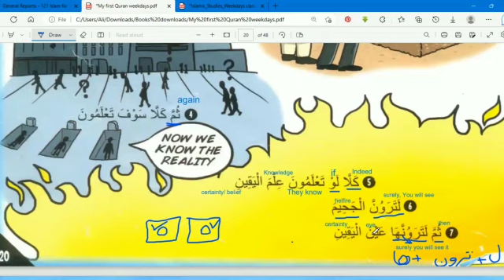3|"Surah Takathur: Verse4-8 Word by Word and Full Translation with Explanation in English for kids"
3|"Surah Takathur: Verse5-8 Word by Word and Full Translation with Explanation in English for Kids" with Pictures.

In this video, you can learn word-by-word meanings and full Translation of Surah Alaq verse no5, verse no 6, verse no 7, and verse no 8.
 Here is the translation of verses 5-8 of Surah Takathur:

Verse 5:
indeed if you will see with knowledge of certainty
Verse 6:
"Surely you will see the hellfire."

Verse 7:
"Indeed, then surely you will see it with the eye of certainty."

Verse 8:
"Indeed, then you will be questioned about your blessings."
Every word and verse has been explained in English with pictures to make it easy to understand.

'My First Quran with Pictures' Book has been used for graphics and pictures.

You can Watch all videos and lessons of this surah in a playlist on the channel.

These are our online class lessons held for kids. We have online classes for children living in Western countries.
Which classes do we have?
Online Quran classes
Online Islamic education and Tafseer classes.
Online Seerah course
Online hades with stories course